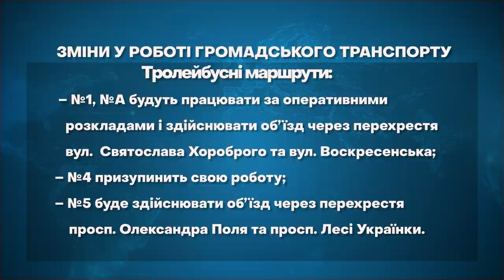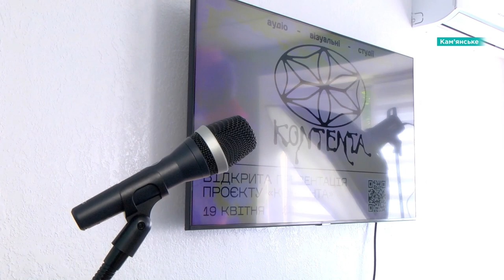🔴Новини OPEN NEWS 13:15. 26 квітня 2024 року. Обстріл Нікополя! Впала у колодязь!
13:15. В ефірі OPEN NEWS. П'ятниця, 26 квітня 2024 рік. Актуальні новини Дніпра та області від команди «Відкритого».

00:00 - Початок випуску
00:19 - Зранку росіяни атакували Нікополь: є постраждалі
00:42 - Окупанти обстріляли Нікополь і вночі
00:57 - У Кам’янському районі врятували 22-річну дівчину
01:17 - На Дніпропетровщині оголосили про підозру шахраям
01:53 - У Дніпрі з 27 до 29 квітня тимчасово перекриють проїзд
02:28 - У Кам'янському запрацювала мобільна студія «Контента»
04:29 - 28 квітня відзначаємо Вербну неділю
07:35 - Кінець випуску